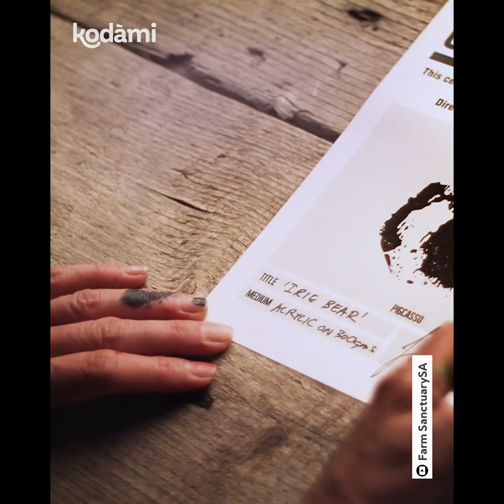Pigcasso, la storia della scrofa artista che dipinge quadri astratti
Vive in una fattoria e dipinge quadri astratti. È Pigcasso, una scrofa salvata dal macello in tenera età e diventata un'artista di fama mondiale. Le sue opere vengono vendute in tutto il mondo per migliaia di euro e nel 2022 saranno organizzate mostre a lei dedicate a New York, Londra e Amsterdam. La sua arte supporta l'organizzazione no-profit Farm SanctuarySA, fondata dalla sua compagna umana e salvatrice Joanne Lefson. Lo scopo del duo artistico è realizzare un documentario sulla storia di Pigcasso per dare una prospettiva inedita sull'arte, combattere gli allevamenti intensivi e contribuire al raggiungimento di un maggiore equilibrio tra esseri umani e animali.